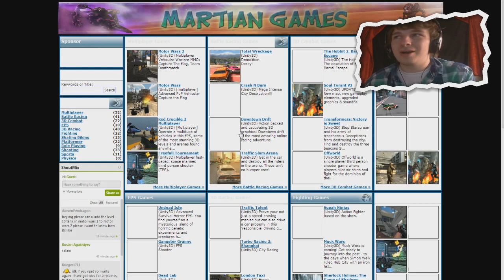Eng Internet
Deze week op BanjoTown om 17:00: